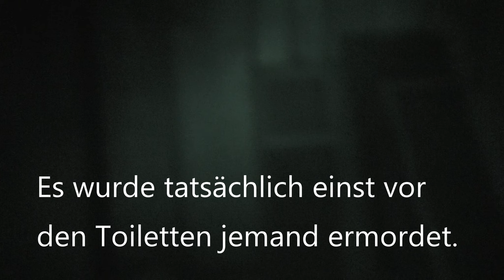Das Bauernhaus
Wir untersuchen heute wieder einige Bereiche eines alten Bauernhofes, in dem einst auch ein Mord geschehen ist.
Viele Generationen von Großbauern und -bäuerinnen mit ihrem Gesinde lebten und starben hier. Es waren früher auch ein Wirtshaus, eine Arztpraxis und eine Post integriert.
Besonders grausam waren die Erziehungsmethoden: in einem Verschlag wurden einst unartige Kinder in völliger Finsternis stundenlang eingesperrt.
Auch diesmal erhielten wir wieder interessante Rückmeldungen, unter anderem von Kindern, aber auch Hinweise auf den Mord.

Wer uns selbst einmal zu einer Untersuchung begleiten möchte, kann sich hier anmelden
Dieser Spukort ist ab 2024 im Programm. Nächste Spuknacht im September.

Hier ist unsere Facebookgruppe, falls Ihr selbst Erlebnisse erzählen wollt: htttps://